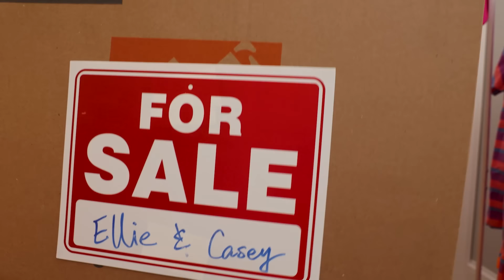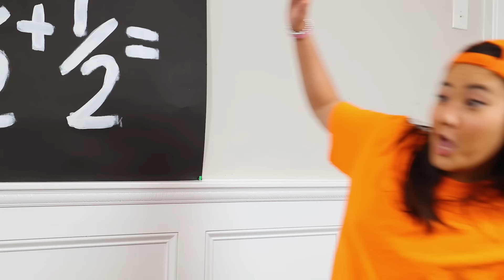How to Turn House into DIY Hotel Tutorial | Ellie Sparkles Show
Ellie and Casey show how to open up their own DIY Hotel in their own house.